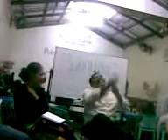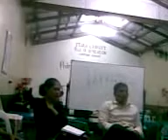Ilang Dapat Tandaan sa Pamilyagsasanay 3.12.17 ManaLinggo Haponalite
1. mali ng pagkumpiyansa tuwing may pansamantalang pagbabago
2. pag unti unti sa pagsisimula ng panunumbalik sa dapat gawin.
INVITE LISTENERS 7PM-7AM US EASTERN TIME SUN-FRI.